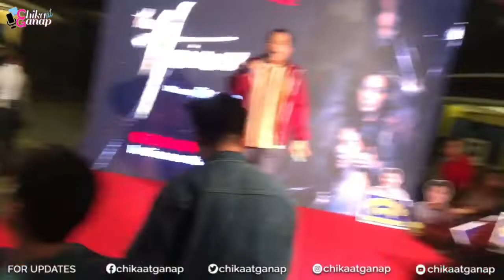Cast ng THE KILLER BRIDE, natakot sa THE HEIRESS nila JANELLA SALVADOR at MARICEL SORIANO!😱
Please follow and like us!